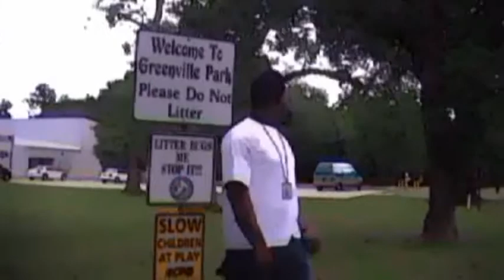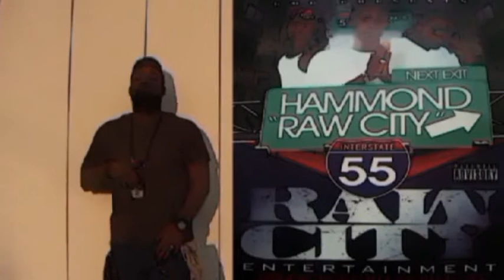Da'General a.k.a yungfabe "Official video (BANGOUT)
"Bang Out" by Da General (aka Yung Fabe)